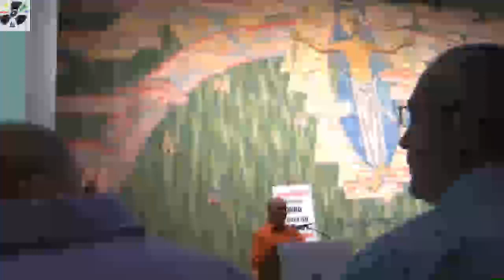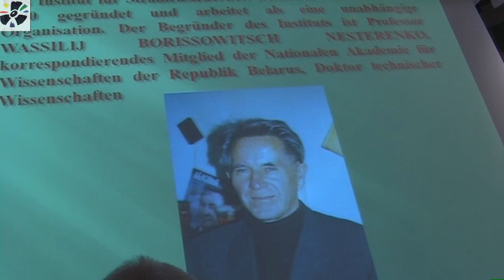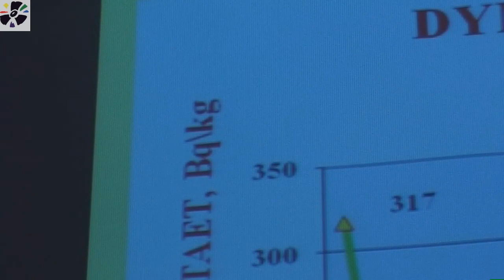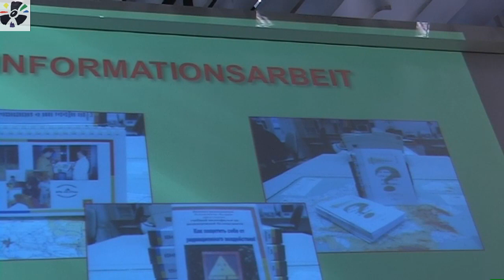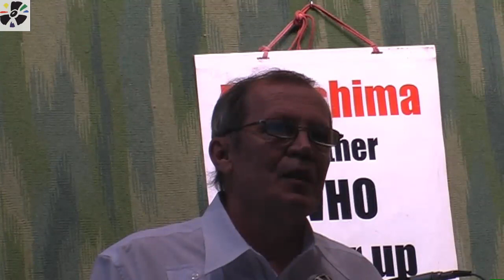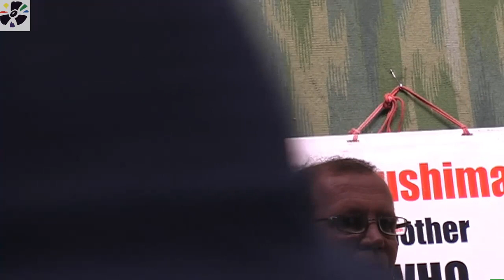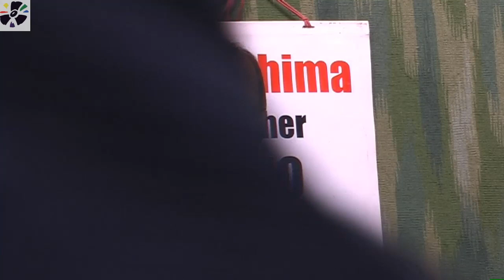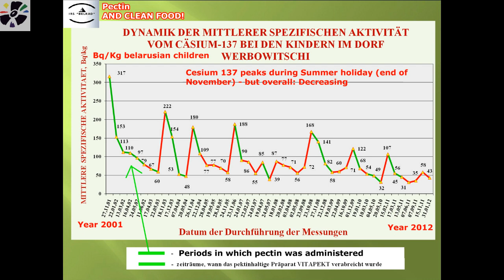ベラルーシ 市民の放射線計測協会 - May 12th 2012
Abstracts page 15 in Geneva, on May 12th 2012.